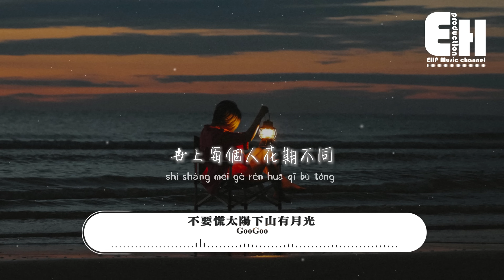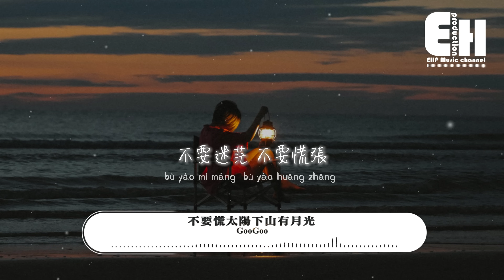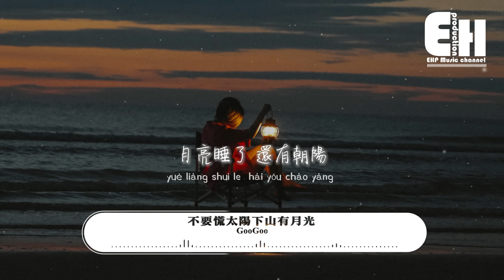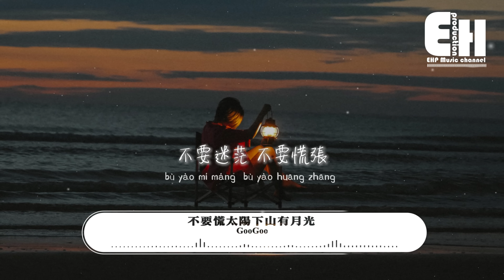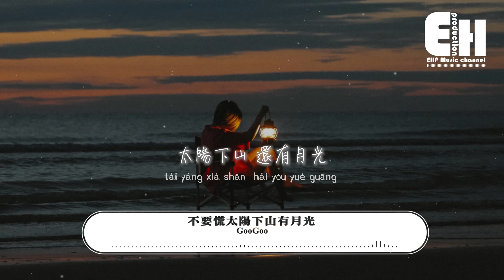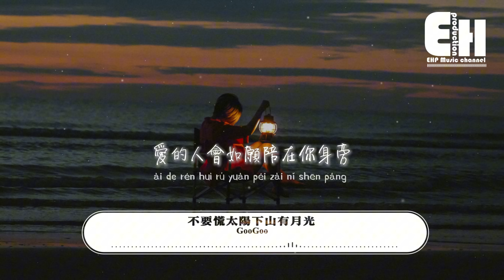GooGoo - 不要慌太陽下山有月光『不要彷徨 不要沮喪，月亮睡了 還有朝陽，抬頭看天一定會亮，愛的人會如願陪在你身旁。』【動態歌詞MV】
演唱：GooGoo
作詞：十一
作曲：潘成
編曲：筱明
混音：潘君明
企劃/統籌：星空
宣傳/推廣：張雅雪
發行：果然樂動
也許你身處黑暗之中
快記不清當初的夢
低下頭兩手空空
悵然若失般心痛
世上每個人花期不同
你也會和美好相逢
張開雙臂迎向風
那時你一定更好更勇更從容
不要迷茫 不要慌張
太陽下山 還有月光
它會把人生路照亮
陪你到想去的地方
不要彷徨 不要沮喪
月亮睡了 還有朝陽
抬頭看天一定會亮
愛的人會如願陪在你身旁